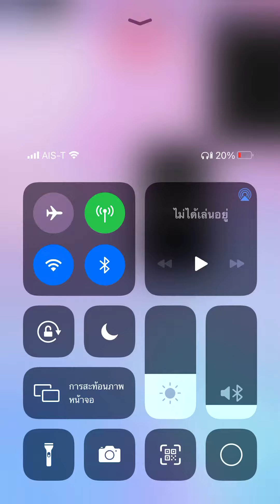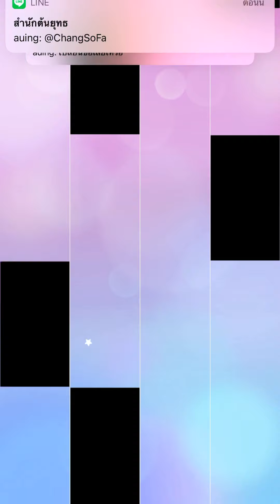Piano tiles 2 - The Time We Spent Together (2544) No revive!!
At the end of video, there are many notifications pop up that makes me died while trying to handle 10.67+ TPS single tiles!